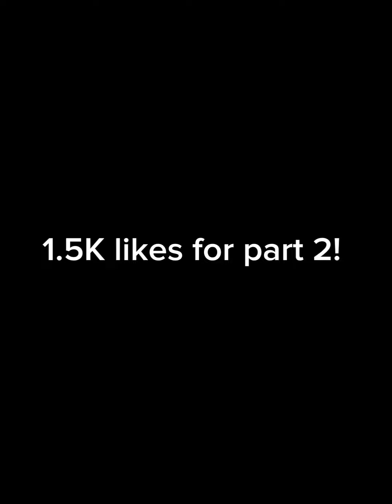NBA Edit Compilation #1